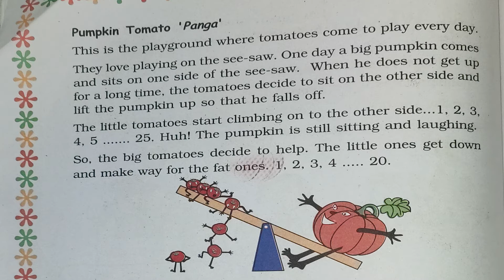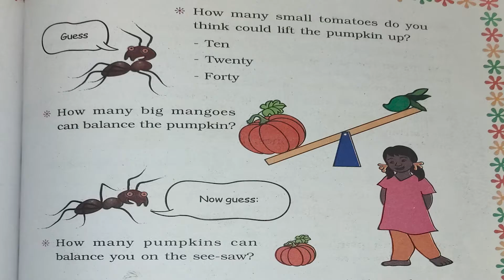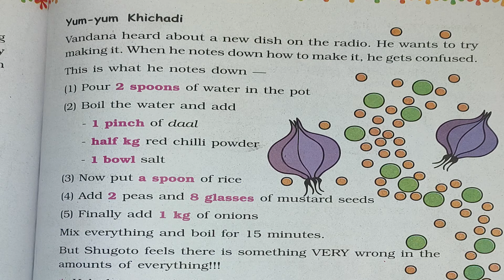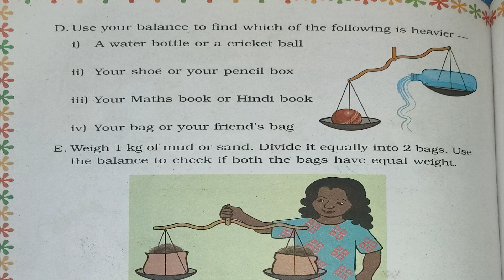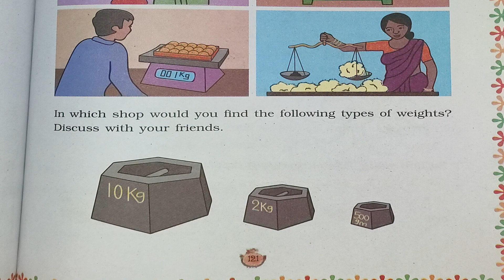Std 3 Maths Chapter 8 Date - 20/12/21